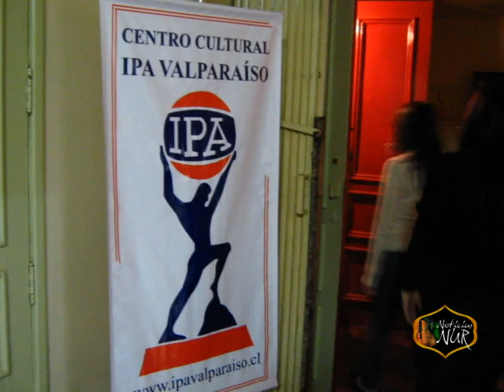RAKS EL HOB - TRIBUTO A ALLY HAUF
Emotivo tributo al bailarín brasileño Ally Hauff realizado en forma póstuma en el Teatro IPA, Valparaíso el domingo 26 de junio de 2011
Organizó Telma Costa
Tahani El Helwa